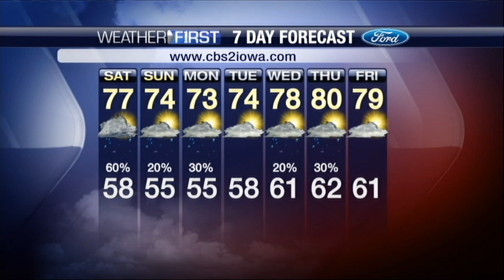Odie Novick Dances With News Anchor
Odie Novick dances with KGAN/KFXA anchor/reporter, Sadie Hughes.